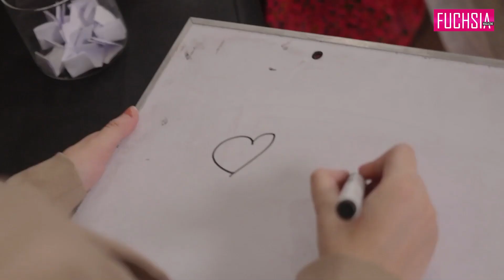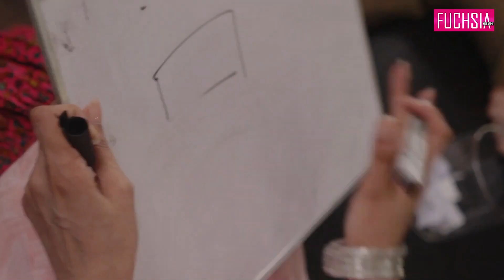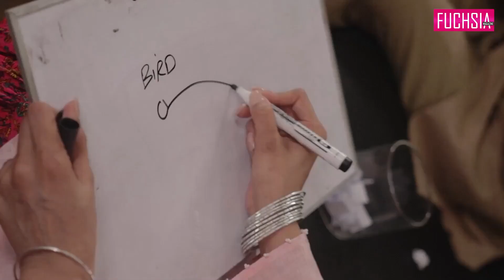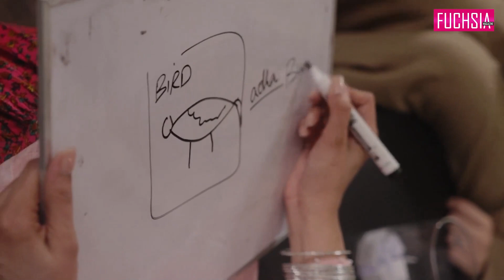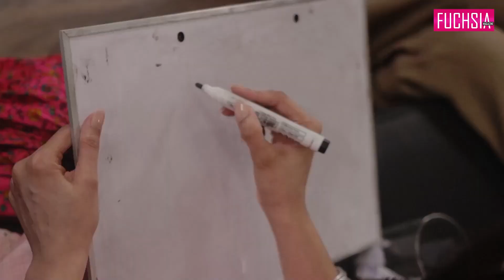Aadha Teetar Aadha Bater | Ramsha Khan & Hira Mani | Teri Meri Kahaniyan | Desi Tv | SB2Q